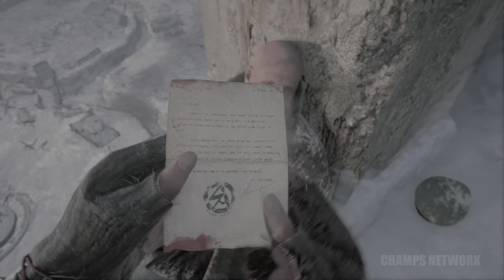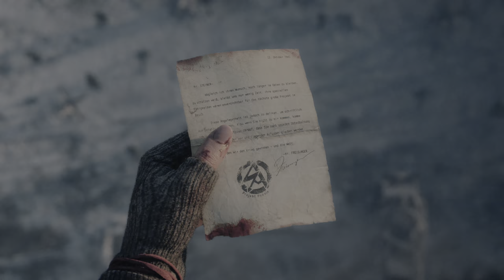(PS5) STALINGRAD 1943 | IMMERSIVE Realistic Ultra Graphics Gameplay [4K 60FPS HDR] Call of Duty